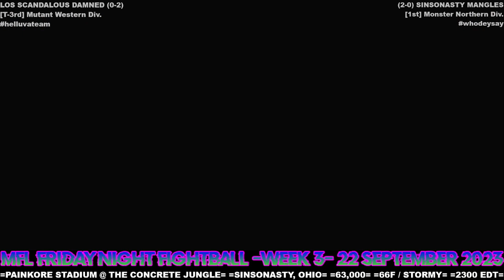MFL 2023 Season Week 3 Los Scandalous Damned @ SinSoNasty Mangles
Stadium: Pain Kore Stadium @ The Concrete Jungle
Location: SinSoNasty, Ohio
Weather: 66F / Stormy
Kickoff Time: 11:00pm EDT
Attendance: 63,000